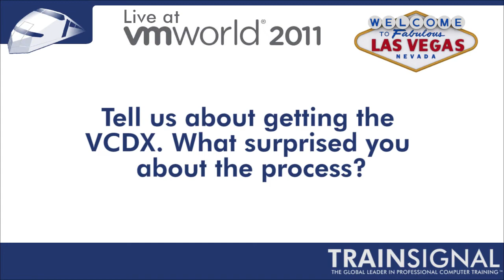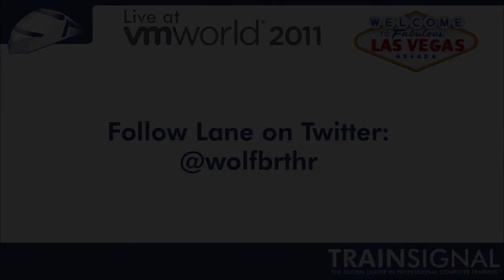Pluralsight Talks with VCDX Lane Leverett at VMworld 2011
In this interview from VMworld 2011, VCDX Lane Leverett talks about his experience earning the VCDX certification, and gives tips on how prospective candidates can be successful in each phase of the process.